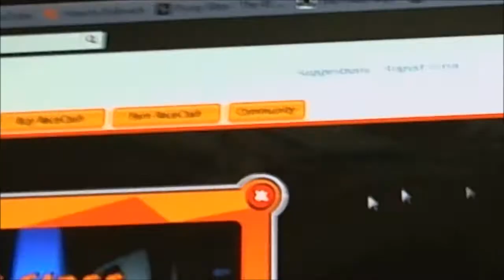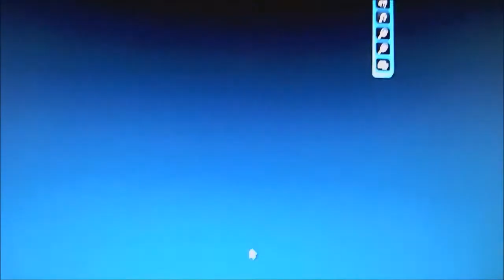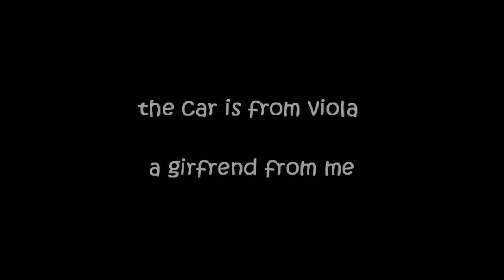make a fader look @ ure car in racetown (Car Viola) Painte and editor "alexander sommeling" (airlex)